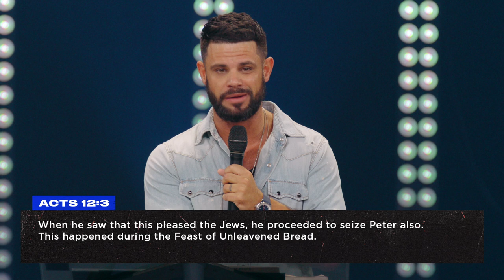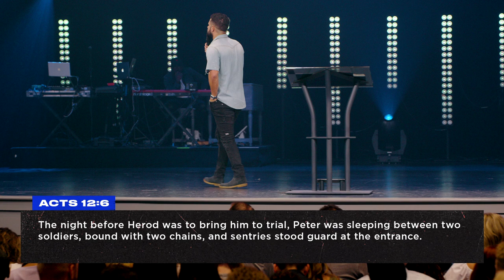Knock Knock | Elevation Church | Pastor Steven Furtick